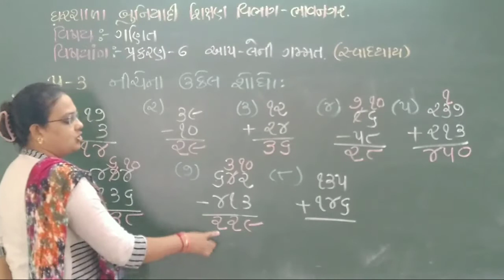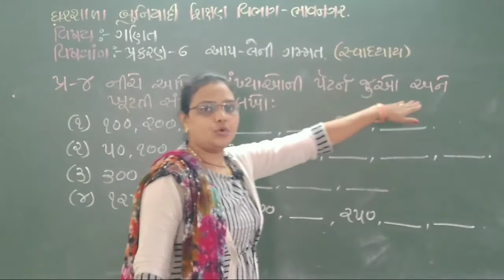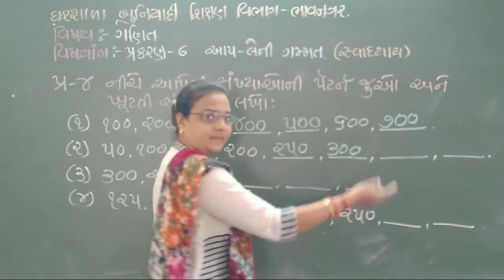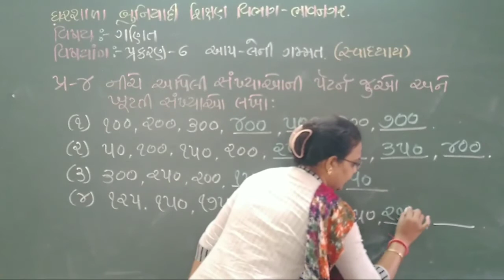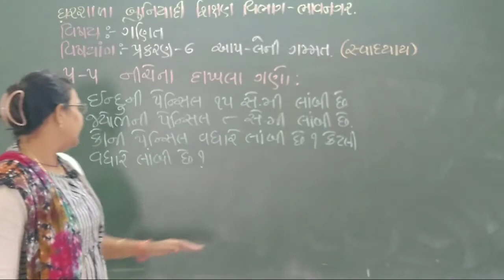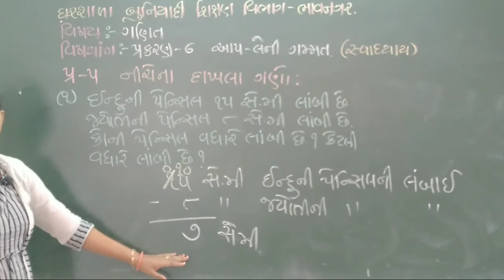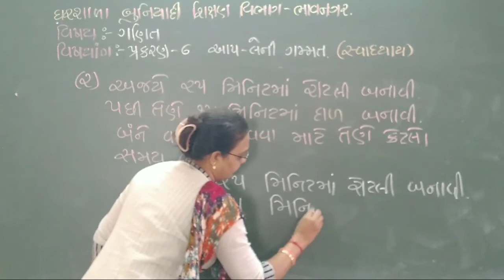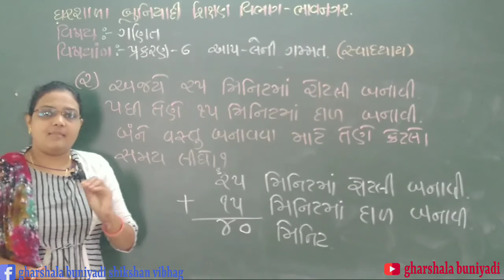ધોરણ - ૩ ગણિત ગમ્મત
gharshala buniyadi shikshan vibhag || std- 3 || વિષય - ગણિત || આપ - લેની ગમ્મત ||